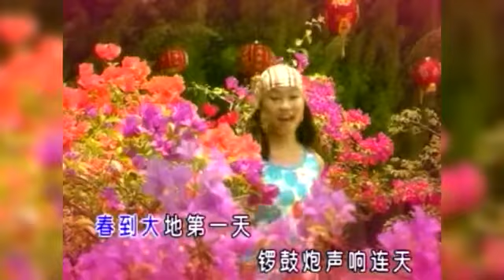四美少女 大家来拜年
免责声明：本影片纯为音乐分享，影片里的音乐和照片版权为该所属公司所有，若有侵权请留言告知移除！